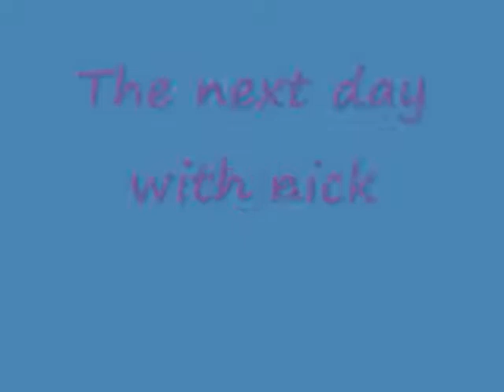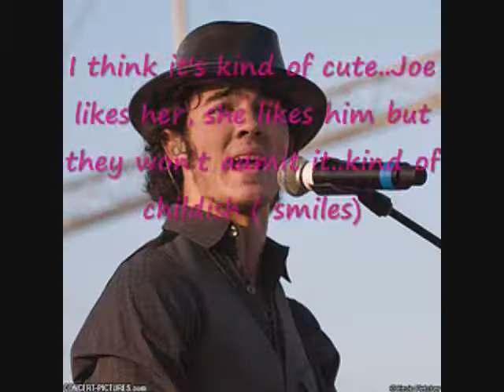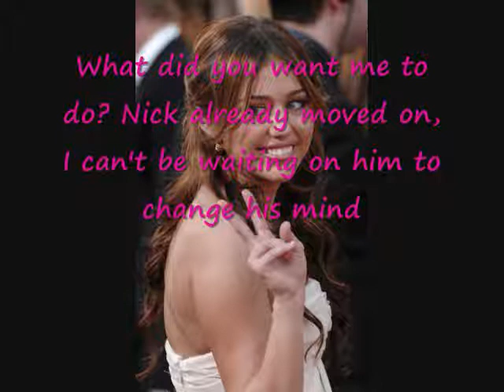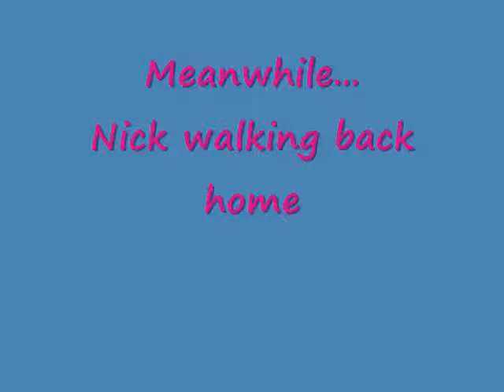Finding Our Hearts Epi; 5 (Moving along)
5th EPisode!!
and #6 is out look for it!!!

1.moving along- metro station
2.is it you-cassie